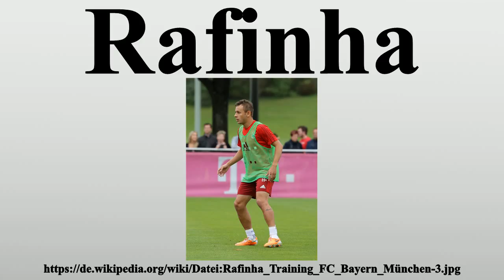Rafinha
Vielen Dank für Ihre Unterstützung:

Rafinha, bürgerlich Marcio Rafael Ferreira de Souza (* 7.September 1985 in Londrina), ist ein brasilianischer Fußballspieler, der seit 2015 auch die deutsche Staatsangehörigkeit besitzt.Der Außenverteidiger steht seit der Saison 2011/12 beim Bundesligisten FC Bayern München unter Vertrag.

Bild-Copyright-Informationen
Urheber Info: Rufus46